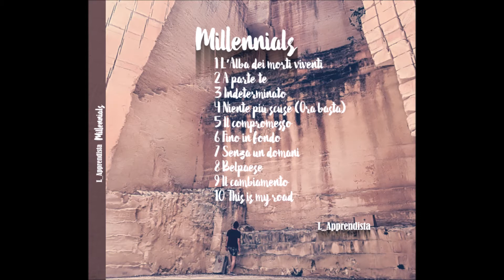05 L_Apprendista - MIllennials (2017) - Il compromesso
L_Apprendista:
Traccia nr. 5 dell'album autoprodotto "Millennials".
(2017)
Contatti:

Il compromesso - TESTO:
Prendi una strada che sia solo tua
accendi il motore e vai
il mondo ti aspetta e ti cambierà
ma questo tu lo sai già

Lascia un po’ di tempo
da vivere pe te
Ma poi questo tempo dov'è ?

E non sai più perché
e ora chi cazzo sei
la strada sceglie per te
non è questione di carattere

È una guerra che
tu non puoi vincere

TROVA IL TUO POSTO
LA TUA LIBERTÀ
IN MEZZO ALL'UMANITÀ
E SOFFOCA IL FUOCO
CHE BRUCIA IN TE
NON È MICA SEMPLICE

Dimentica la vita che non hai
concentrati e forse capirai
che non si può gestire tutto che
devi lasciarla scorrere
devi lasciarla scorrere
devi lasciarla scorrere
devi lasciarla scorrete

LA TUA LIBERTÀ
IN MEZZO ALL'UMANITÀ

Che cosa ne rimane, di tutti i tuoi progetti
cos’è (che rimane) che rimane?
E della tua morale, di ogni tuo ideale
cos’è (che ti resta) che ti resta?
Il compromesso vince, il compromesso è il re
e poi tutto il resto cos’è